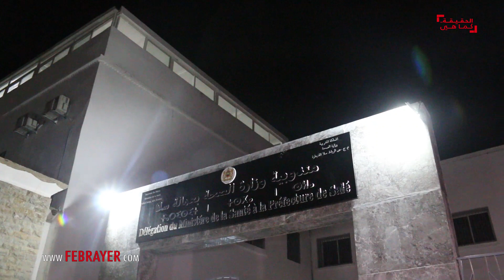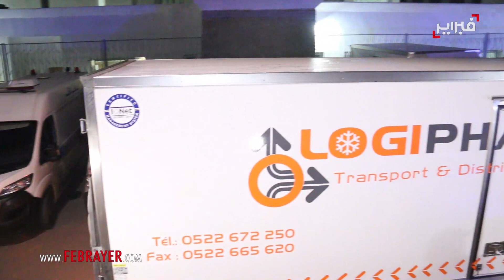وسط تشديدات أمنية.. لقاح كورو_نا يصل إلى مدينة سلا